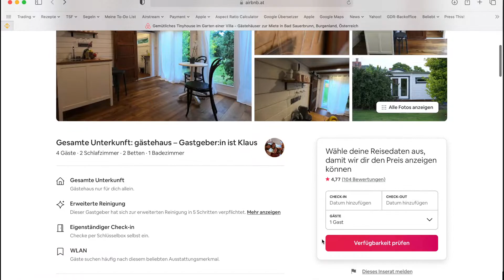The Pinkrambutan Paradise Retreat - your vacation paradise?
The Pinkrambutan Paradise Retreat - what is it? In this video we present our crowdfunding project that we want to realize in the next few months
If you want to experience incredible sunsets on your own balcony with a garden in front of an Airstream Tinyhouse with your own whirlpool and a sea-view between olive groves, citrus and palm trees, watch the video now and find out more ...

to get more information and stay up to date when our crowdfunding project starts and how you can secure your vacation date at the Pinkrambutan Paradise Retreat.

Chill Waves Kit by soundmake (we bought Music Standard License at envanto market)